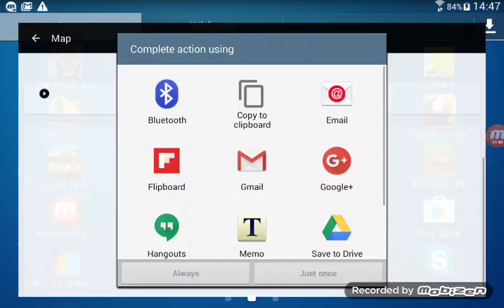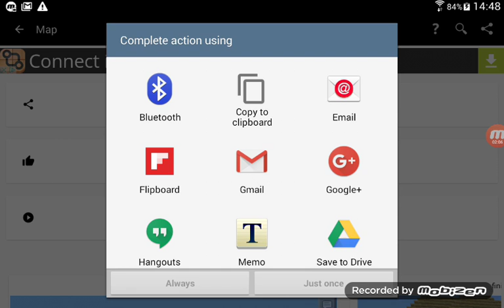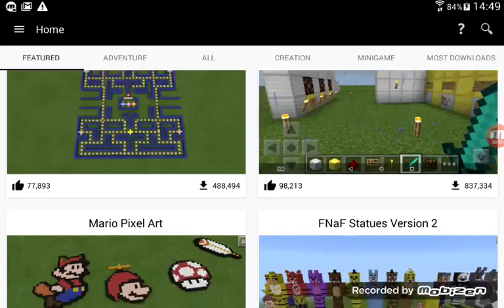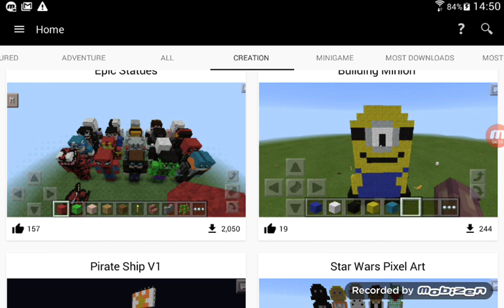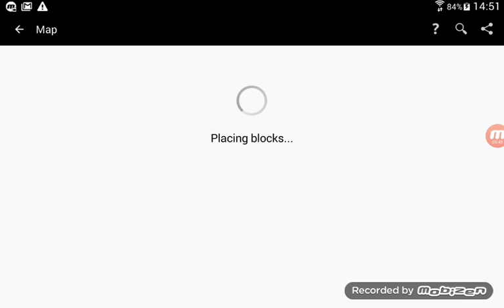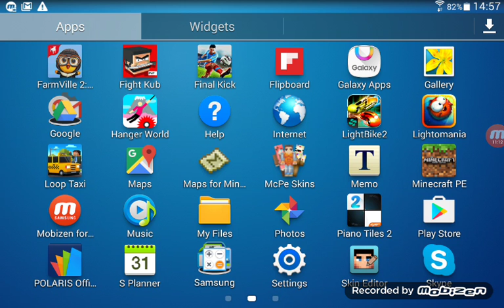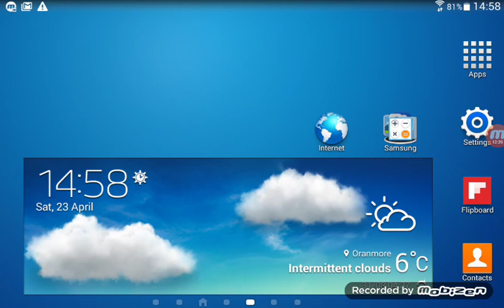First vid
Apple